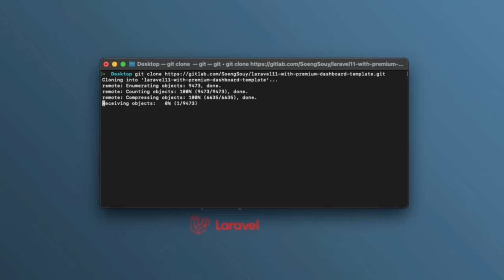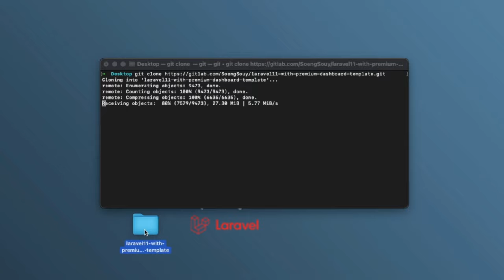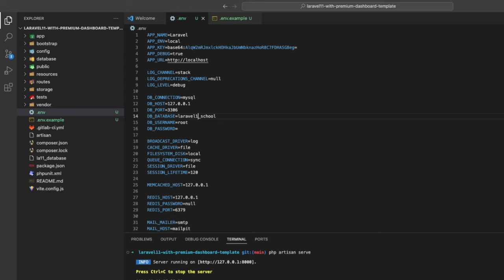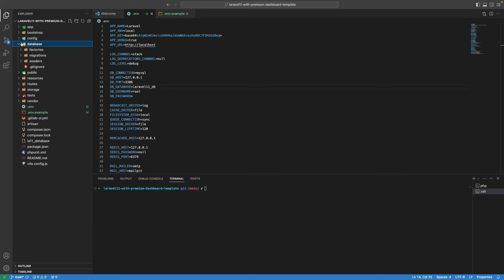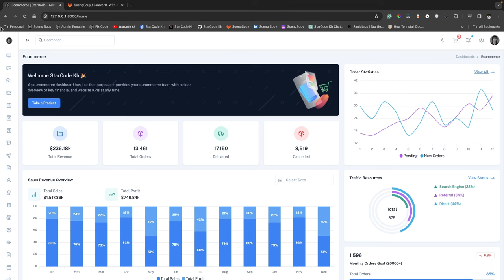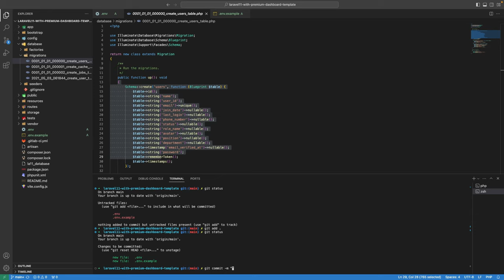Laravel 11| Premium Multipurpose Dashboard Sample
▸｜00:00:00｜Intro my cover video
▸｜00:00:22｜Clone sample project using Laravel 11
▸｜00:00:30｜Open terminal
▸｜00:00:43｜git clone URL
▸｜00:01:03｜Complated clone project
▸｜00:01:15｜Open project
▸｜00:01:40｜Run: php artisan serve
▸｜00:02:00｜Create a copy of the Environment file
▸｜00:02:07｜Add file .env
▸｜00:02:17｜Rename your databases
▸｜00:03:03｜Run: php artisan migrate
▸｜00:03:23｜Check table in databases after migrate done
▸｜00:03:47｜Register new account
▸｜00:04:04｜Login account register ready
▸｜00:04:51｜Log out account
Follow Soeng Souy on:
Enjoying the content?